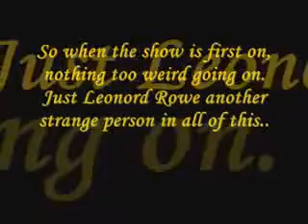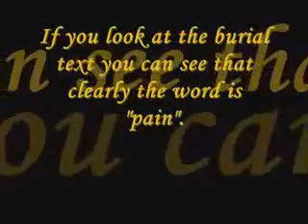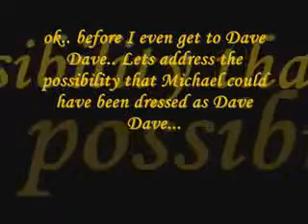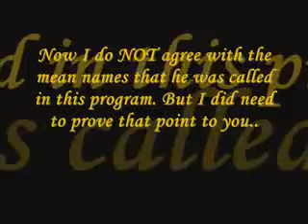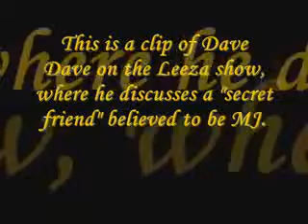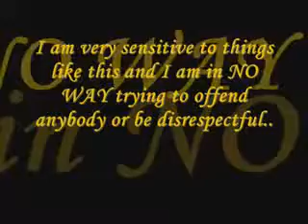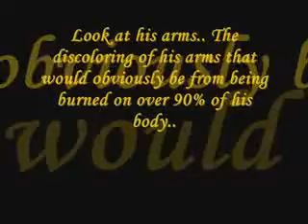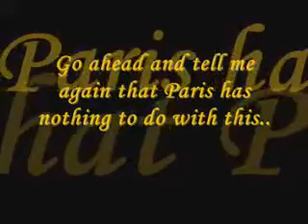The death of Michael Jackson We have a hoax Part 33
Original Hoax Collection